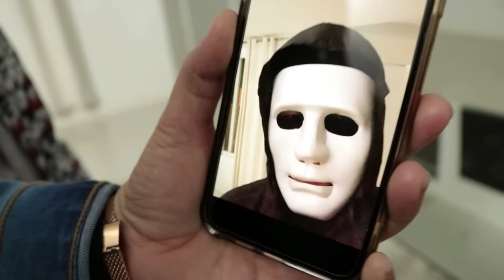O ZAP INVADIU LEVOU E ASSUSTOU MINHA FAMÍLIA! QUEM É O ZAP ?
O ZAP INVADIU LEVOU E ASSUSTOU MINHA FAMÍLIA! QUEM É O ZAP ? Canal de Games me sigam no instagram